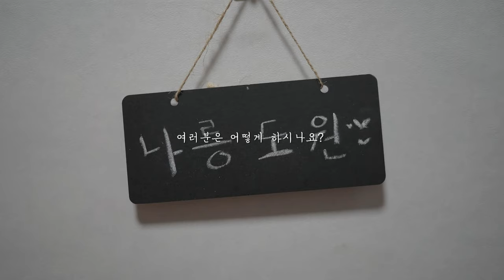보고만 있어도 힐링이 되는 치와와 형제 나르, 꼬마 (단모치와와, 장모치와와, 우리집)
감사합니다.

약간의 낚시가 있죠?
감성 + 귀여움 + 개그 요소를 한번 버무려 봤어요.
재밌게 보셨다고요? 감사합니다!!!

이번 영상 장비는 A7R2와 A7R4만으로 되었습니다.